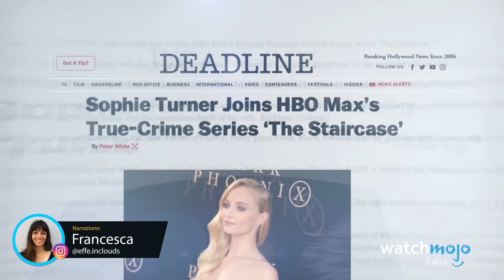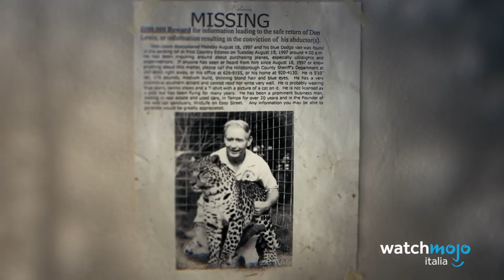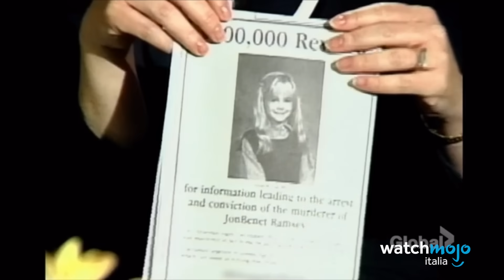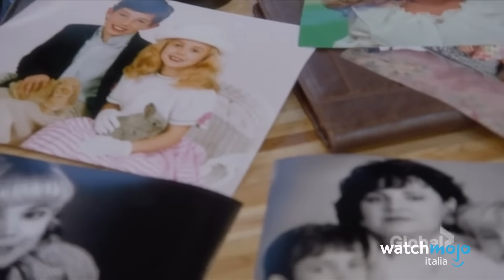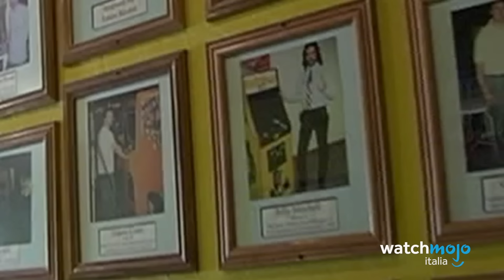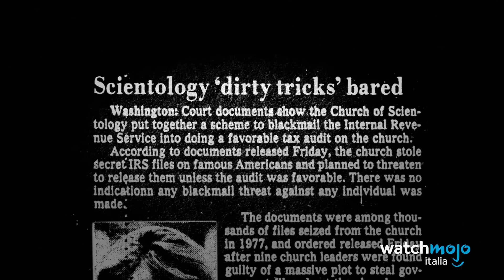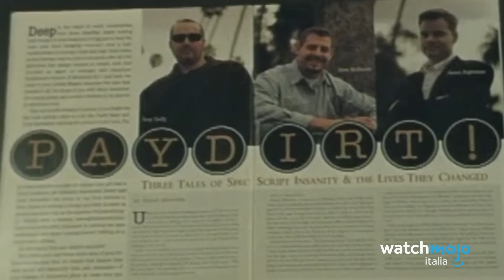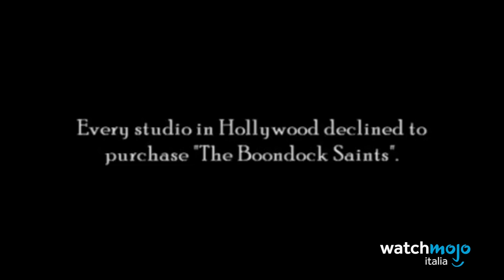Top 10 DOCUMENTARI che hanno ROVINATO LA VITA a PERSONE!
Chi lo ha detto che solo la fiction può stravolgere la vita di una persona?
A volte uno prova a dire la sua in un documentario, e combina un mezzo disastro!